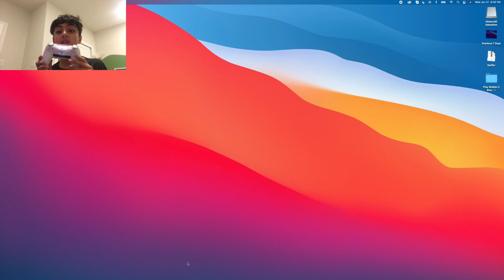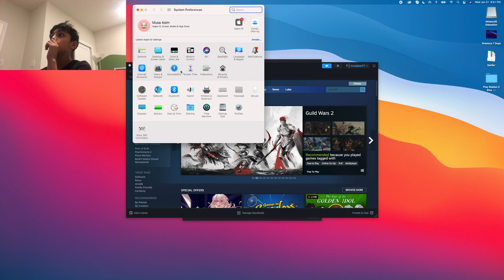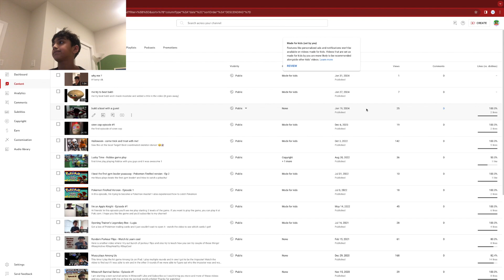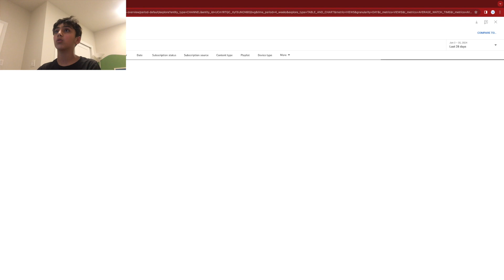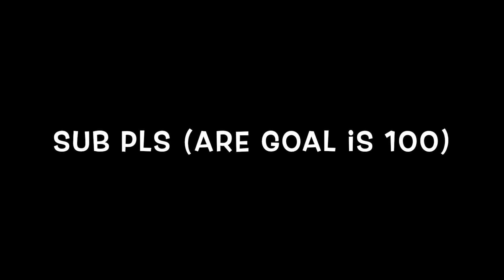another one goes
baldi again